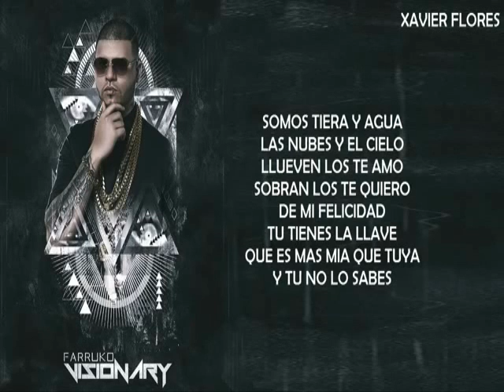OBSESIONADO FARRUKO, LETRA , VIDEO LIRYC VISIONARY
OBSESIONADO FARRUKO PONLE ATENCION A LOS QUE ESTOY HACIENDO ESTOY MEJORARNDOTE TUS GRABACIONES, AUNQUE TENGAN MUCHO VOLUMEN ESCUCHA LA CALIDAD DE TOODS TUS EFECTOS , INSTRUMENTOS Y TU VOZ OK PONLE ATENCION Y ESCRIBEME O LLAMAME